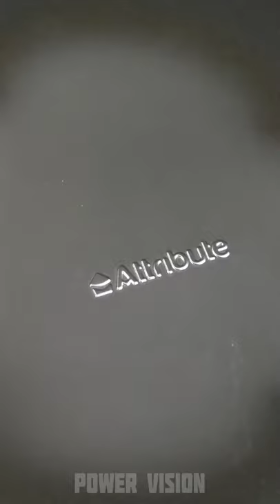Fry gummy bears in a frying pan 🧸🧸🧸